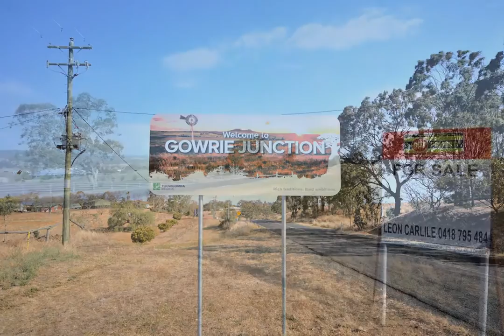Old Homebush Road, GOWRIE JUNCTION, QLD, 4352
🔔 For Sale - Development Site on Toowoomba's Doorstep
📏 16 ac

For all enquiries contact Jacob Carlile